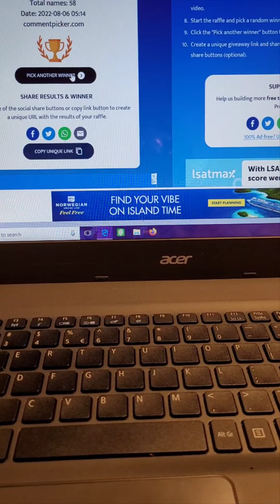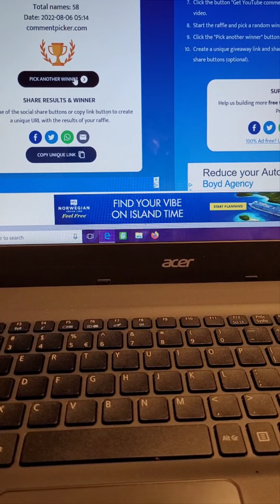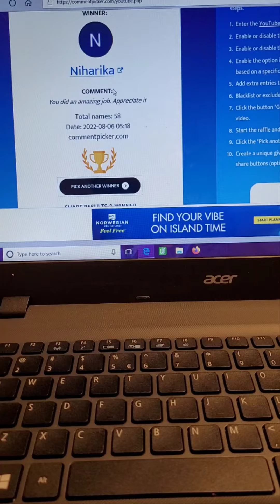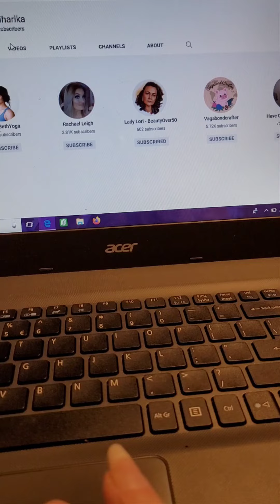Surprise Giveaway 😮(closed)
Congratulations to the lucky winner. Please get in touch with me within 48hrs or so to claim your prize.

**the next Domestic Goddesses collab comes out soon.. in a few days. Keep your eyes out for that.